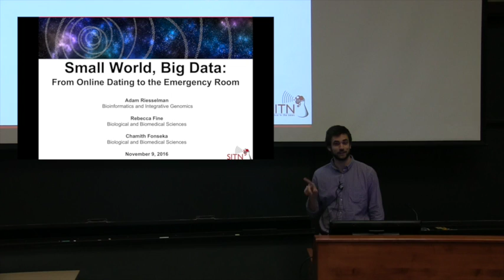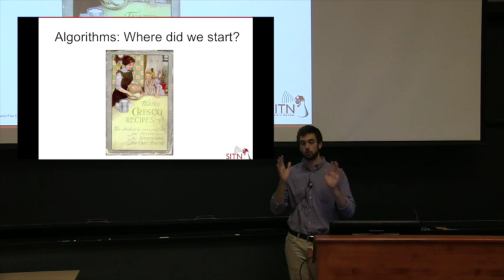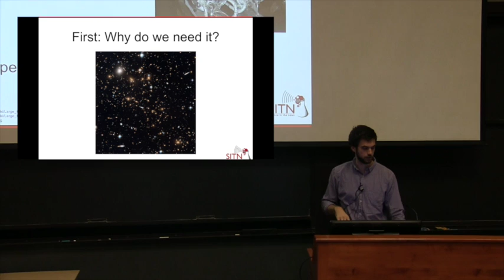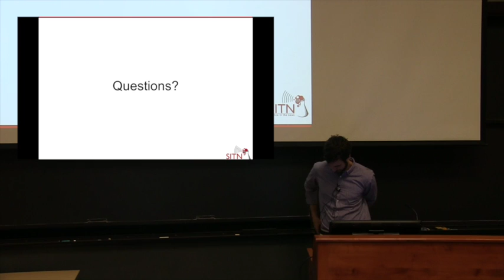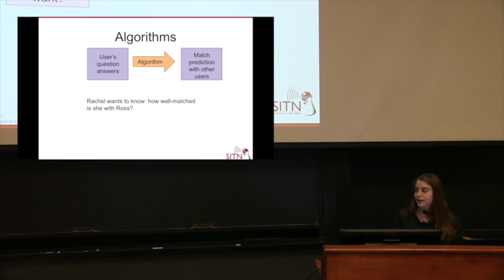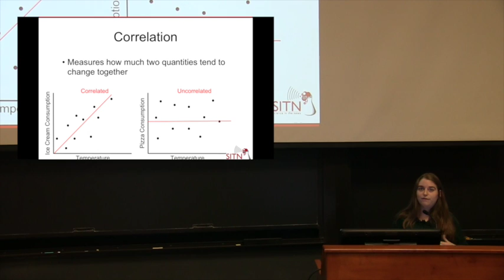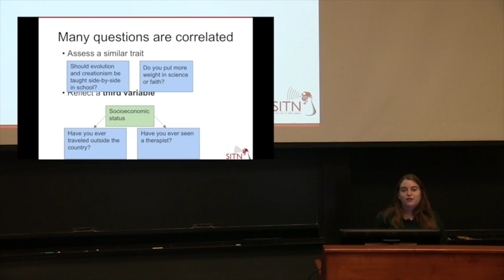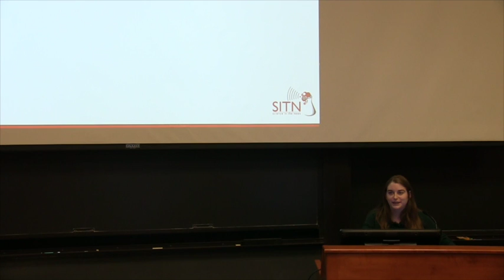Small World, Big Data: From online dating to the emergency room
Fall 2016 Lecture Series
Presented by
Adam Riesselman
Rebecca Fine
Chamith Fonseka

*Note: Unfortunately due to technical difficulties, the last part of the talk given by Chamith was not recorded. Please check out the live version of this talk on our channel to see his part.